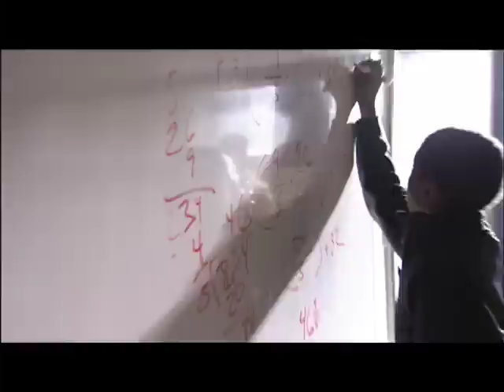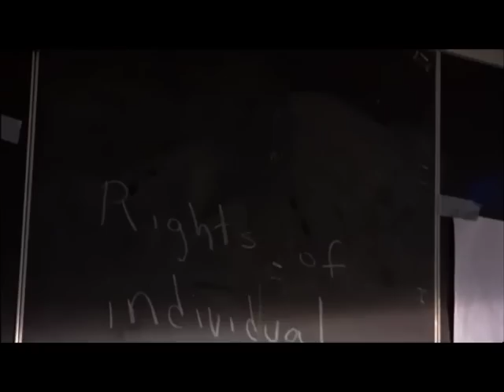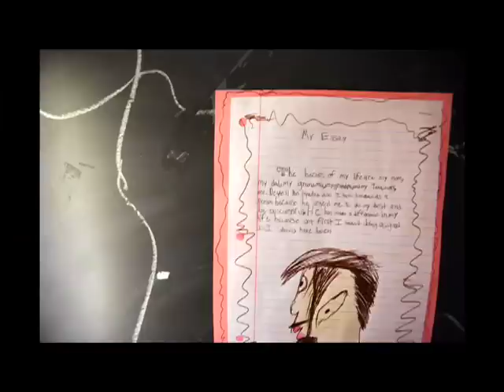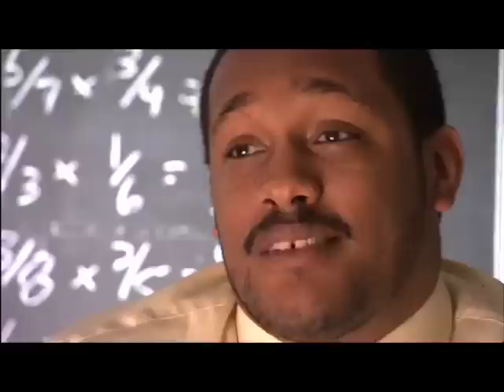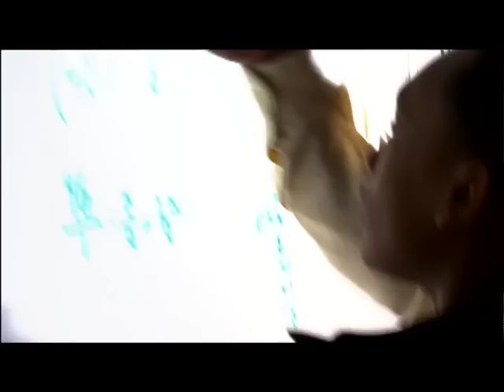Washington Jesuit Academy Video - Video Production DC MD VA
We produced this pro bono film about this wonderful middle school for at-risk young men in Washington DC. This incredible place helps these amazing young men break the cycle of violence, poverty and drugs.  This video shows you how dedicated teachers, staff and donors can make a difference.  We interviewed students, parents, teachers and donors to tell the story of the Washington Jesuit Academy.  The video is used to help donors and foundations see first hand how this school works and helps these young men move on to great high schools.

RaffertyWeiss Media is a creative media production company specializing in television and video production for corporations, non-profit organizations, educational institutions, associations and federal, state and local government. We are known as a high quality video production company, and throughout our 20 years of operation, have had hundreds of award-winning professional video productions. We consider two decades of experience long enough to give us a solid background in our industry, yet not so long that we are set in our ways.

Our company excels in the art of communication; combining imagination and technical expertise to create informational media with powerful messages. While we are a video production service known for our creativity, exacting production standards, and high impact media campaigns, we never lose sight of the most important element of professional video production -- meeting the needs and criteria of our clients. No matter how well a project is conceived stylistically, the message needs to be on point and capture the attention of the target audience. Therefore, the goal of our video production company is to create a clear and engaging message that establishes a strong emotional connection between our clients and target audience on every project. Our past professional video productions demonstrate that we know how to develop films, videos, and web video content that combine effective information with persuasive visuals.